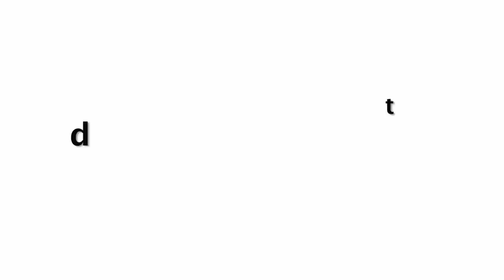102 Not Out Official Trailer (2018) | Amitabh Bachchan | Rishi Kapoor Review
102 Not Out Official Trailer (2018) | Amitabh Bachchan | Rishi Kapoor Review